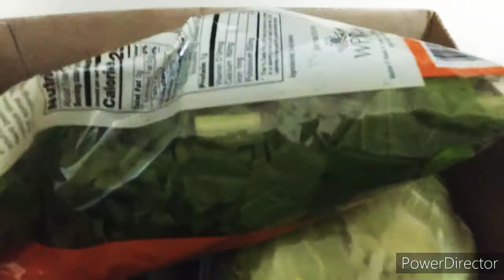$94 Grocery Haul 😱😱 | The kids got new shoes👟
Welcome back! I'm doing day in the life.